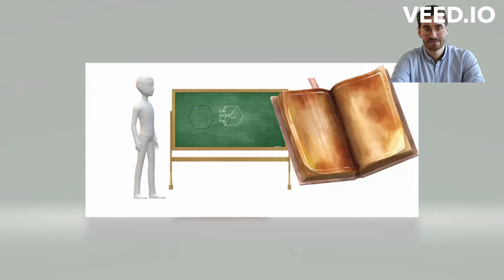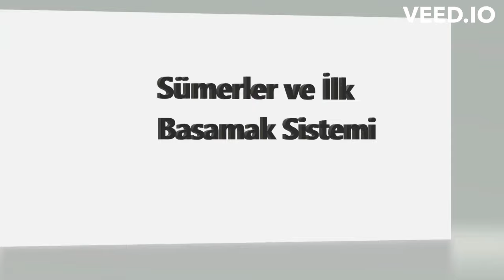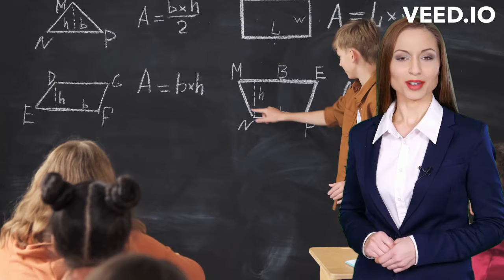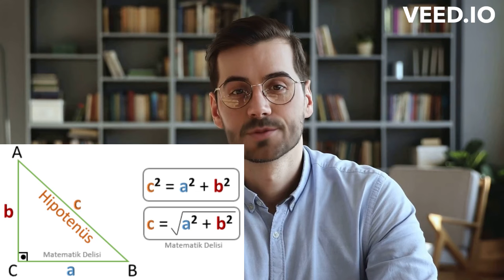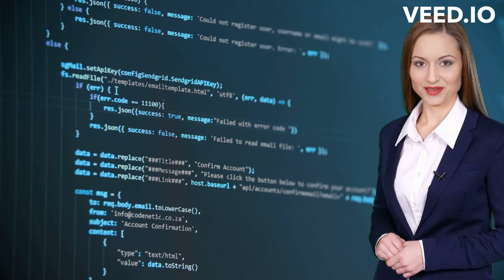Antik Mısırın ve Piramitlerin Gerçek Sırrı, Neden 60 dakika var? İlk İspatı kim yaptı? Asal Sayı mı?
Antik Mısırdan Sümerlere Ve Antik Yunana Adım Adım Matematik Bugünün Mimarları ve Çok Edici Parşömen

Antik Mısırın ve Piramitlerin Gerçek Sırrı, Neden 60 dakika var?

Kısa bir özet, hatta özetin özeti:

Merhaba! Bugün sizlere matematik tarihine keyifli bir yolculuk yapacağız. Matematik, insanlık tarihi boyunca keşfedilen ve geliştirilen bir bilim dalıdır. Gelin, matematikteki önemli gelişmelere ve dönüm noktalarına göz atalım.

M.Ö. 3000 civarında, Mezopotamya'da yaşayan Sümerler, ilk matematiksel sistemleri geliştirdi. Onlar, sayıları sembollerle temsil etmeye başladı ve temel aritmetik işlemlerini yapabildi. Bu dönemde, geometri de gelişmeye başladı.

M.Ö. 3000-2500 arasında, Mısır'da yaşayan antik Mısırlılar, piramitlerin inşası için geometriyi kullanarak karmaşık hesaplamalar yaptılar. Ayrıca, Mısırlılar kesirleri kullanarak kesirleri ve oranları temsil etmeyi başardılar.

Antik Yunan döneminde (M.Ö. 600-300), matematik daha da gelişti. Thales, Pisagor ve Eukleides gibi ünlü matematikçiler, geometri üzerinde önemli çalışmalar yaptı. Özellikle Eukleides'in "Öğeler" adlı eseri, geometrinin temel taşlarından biri olarak kabul edilir.